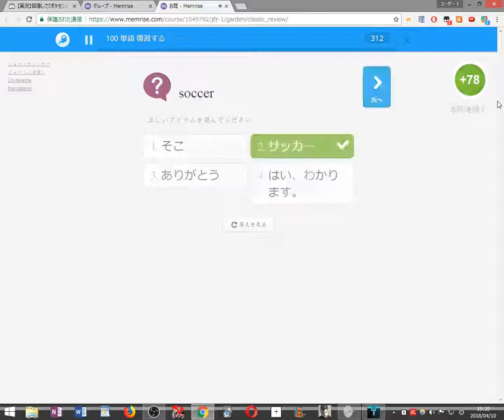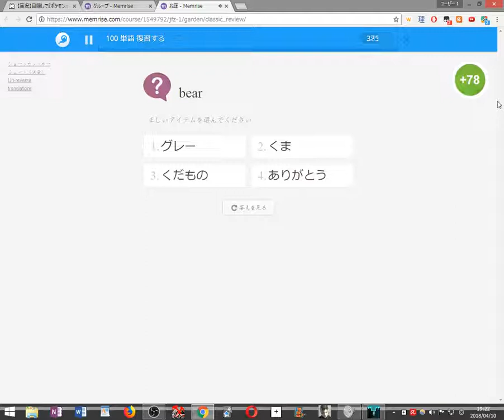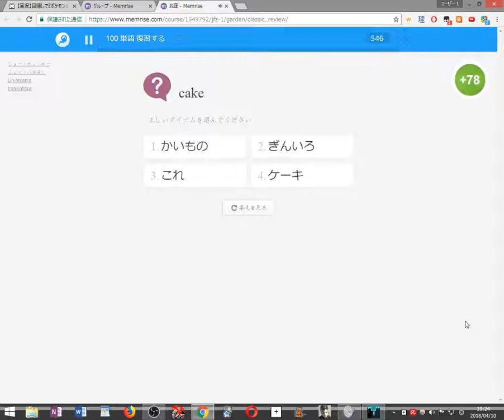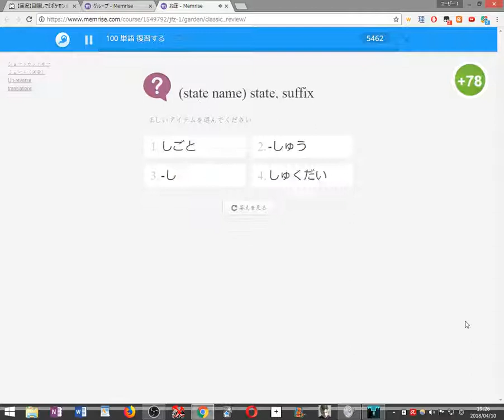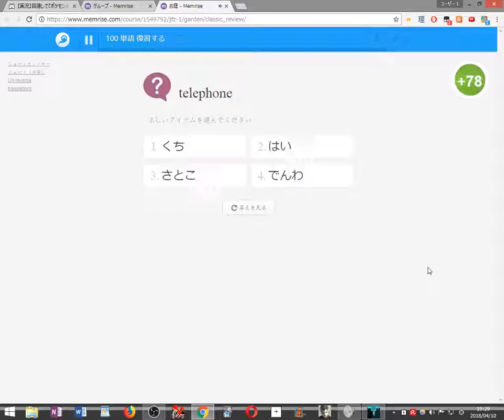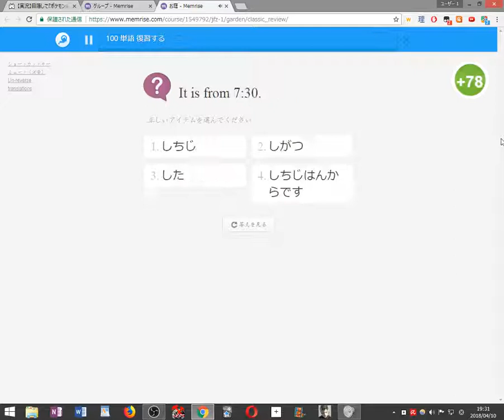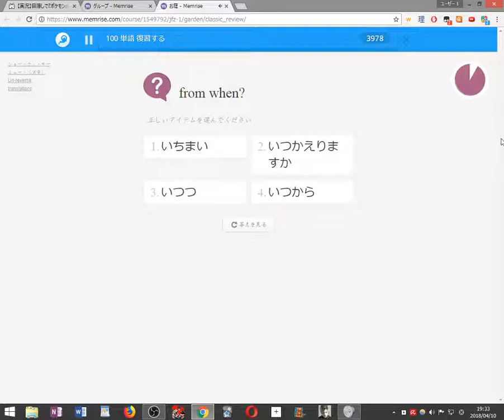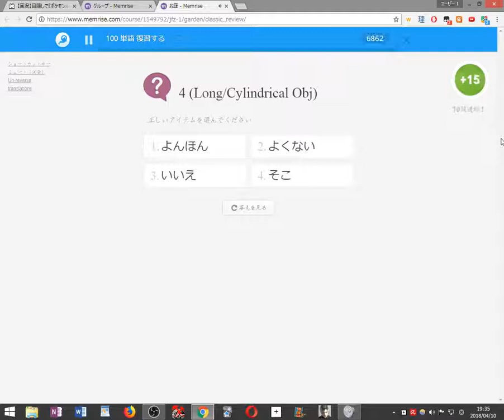【初見縛り実況】死んだら100単語を勉強するVVVVVV part25